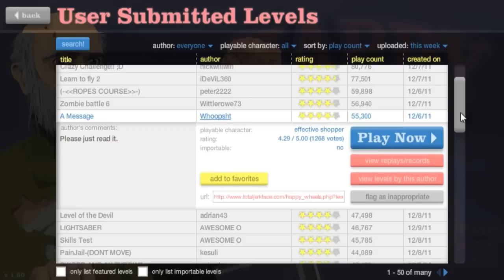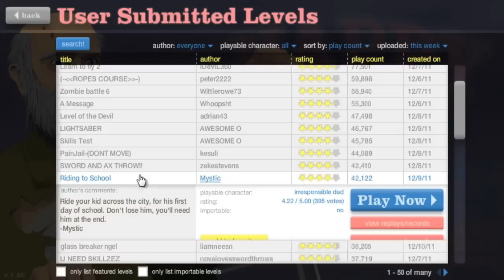Happy Wheels w/Nova Ep.50 - The Demon Made Him Stick That Sword....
Your requests were not UNHEARD for i am starting Happy !!! AHHHHHH SNAP!